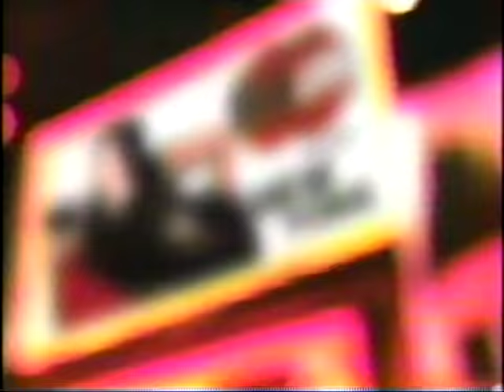The Roseanne Show (1998) #48 with Donald Trump, Michael Moore & Virginia Graham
Aired on November 19, 1998. Roseanne interviews talk show host Virginia Graham (0:50), future-American-President Donald Trump (11:26), and filmmaker Michael Moore (29:10). A full mpg (with commercials) can be found